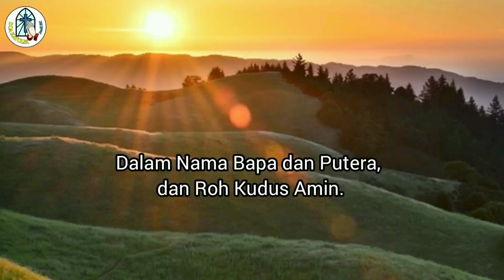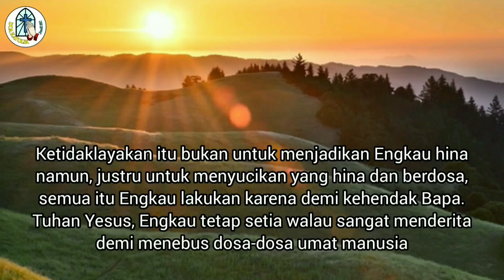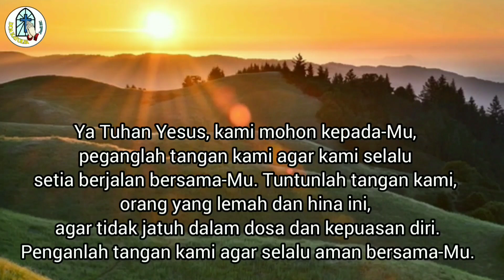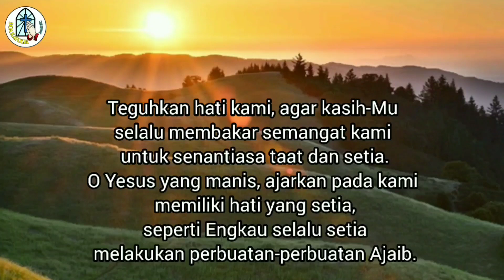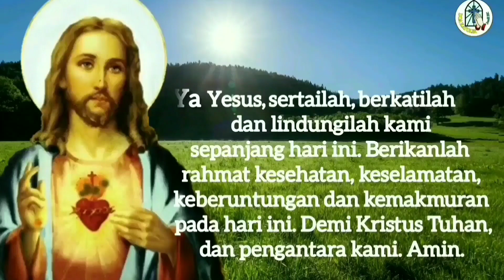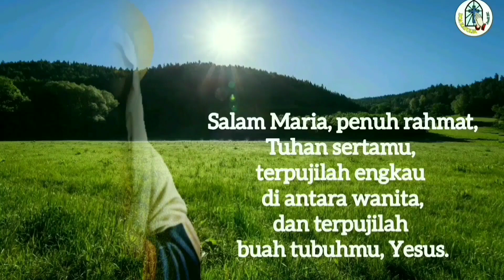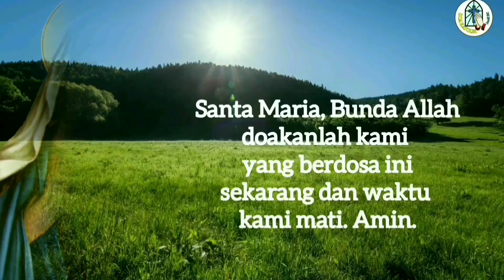Doa Pagi: Ya Tuhan, Peganglah Tangan Kami agar Kami Selalu Setia Berjalan Bersama-Mu⚪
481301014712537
a.n Gerakan Orang Tua Asuh SMP PL Tanjung
Terima kasih.

TUHAN MEMBERKATI